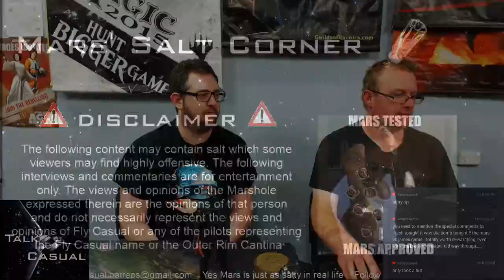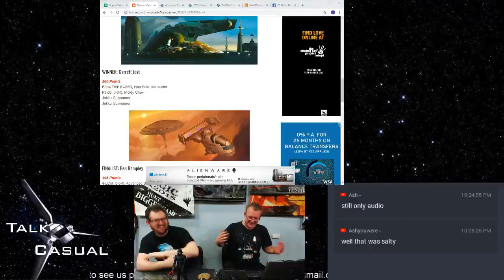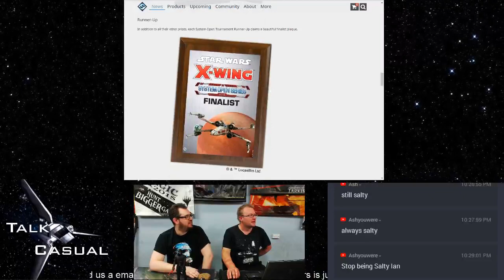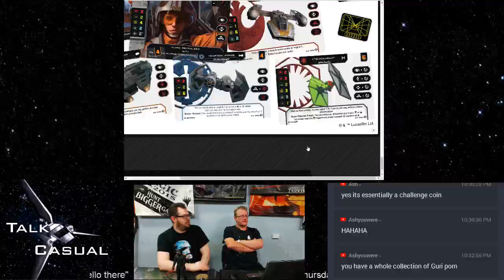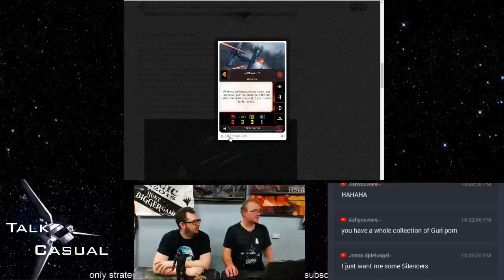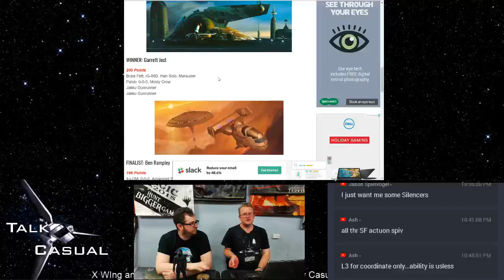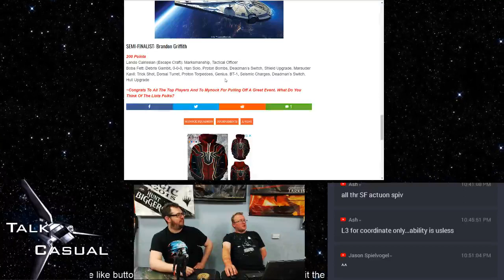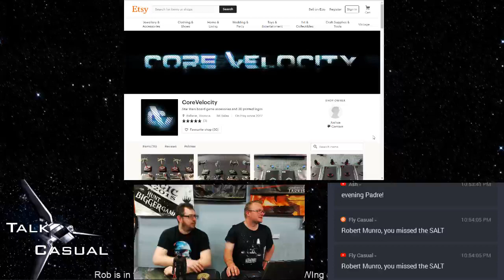Talk Casual. Episode 27 The saltist one yet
Tune in and see the Peanut Gallery as they talk X Wing Armada and how we lost their last game from a bad dice roll. Warning some nuts are high in salt and should only be consumed as part of a balanced diet. please feel free to leave comments and questions and we will read them out live on the show.